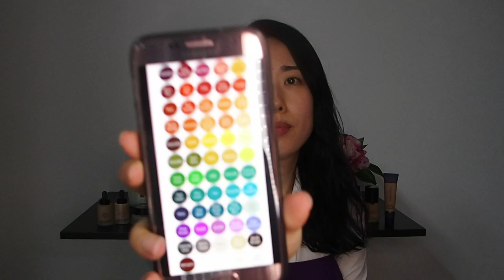[ENG SUB] Autumn makeup look using personal coloursㅣ가을다크톤에 어울리는 색으로 가을메이크업 하기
Hi everyone, it's a makeup look video this time. I am using my own personal colours to create an Autumn look. Hope you enjoy watching this video and have a happy week!

Giorgio Armani Day-long Skin Perfector Trouble Zones
Giorgio Armani Lasting Silk UV Foundation
Giorgio Armani High Precision Retouch
Nars Soft matte complete concealer
BECCA shimmering skin perfector pressed highlighter - Lilac Geode
Burberry Beauty Light Glow Natural Blush - No. 07
Anastasia Beverly Hills Norvina Palette
NYX Earth Palette
Natasha Denona Holiday Palette - Aeris
Givenchy Mister Brow Groom
Giorgio Armani Smooth Silk Eye Pencil - 11
Kiss Me Mascara Advanced Film - Black
L'oreal X Balmain Lipstick - 469
YSL Volute Tint-in-oil - No.5
Giorgio Armani Lip Maestro - 405
Guerlain KISSKISS matte - Spicy Burgundy